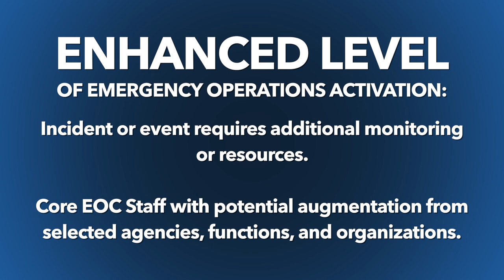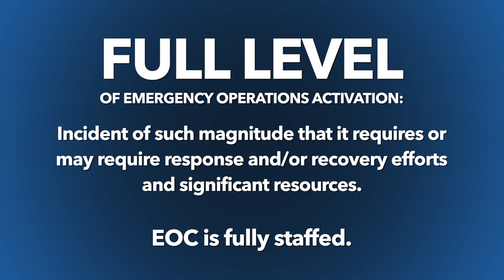The Levels of Emergency Operations Center Activation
Queen Anne's County has 4 levels of emergency activation.
Normal - Routine operations with no incident or event anticipated. State: 24/7 coordination and situational awareness through MJOC. Local: 24/7 coordination and situational awareness through local 911 centers.
Enhanced - Incident or event requires additional monitoring or resources. Core EOC Staff with potential augmentation from selected agencies, functions, and organizations.
Partial - Incident or event requires significant monitoring or resources. Additional EOC staffing from agencies, functions, and supporting organizations.
Full - Incident of such magnitude that it requires or may require response and/or recovery efforts and significant resources. EOC is fully staffed.